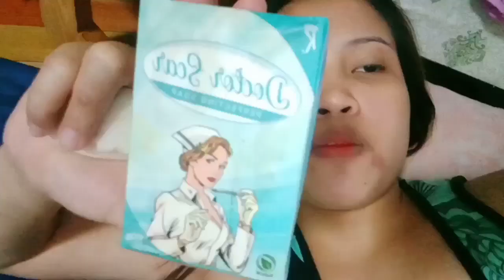sabon para sa mga peklat at maiitim na singit at tuhod|simplykathyVLOGs